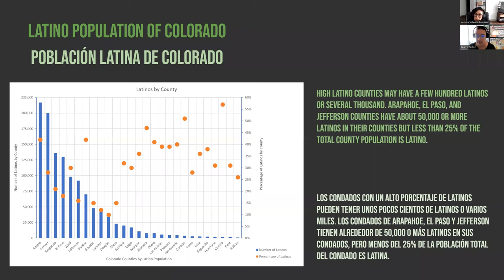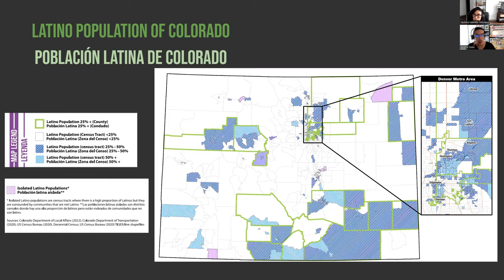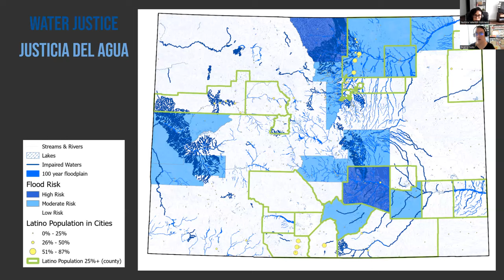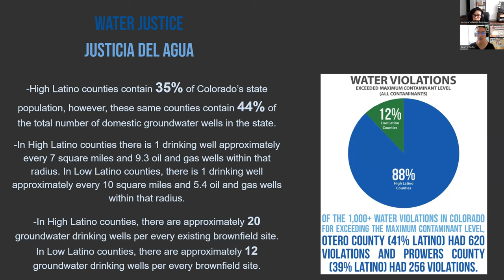Water Justice in Colorado, Community-Centered Challenges and Solutions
Latino leaders in Colorado are leading the fight for water justice. Hear from Representative Elizabeth Velasco from Colorado House District 57 and Protegete Director Beatriz Soto for a conversation about the future of the Colorado River, healthy forests and their connection to clean water, and the ambitious 2023 state legislation goal to start solving the water crisis across mobile home parks. Here is a link to the Clean Water for All Coalition where 3 Latino groups are leading the way for water justice